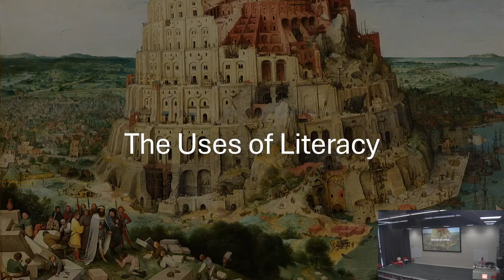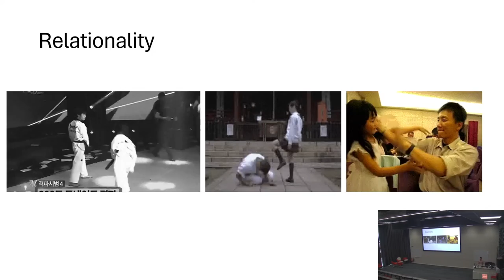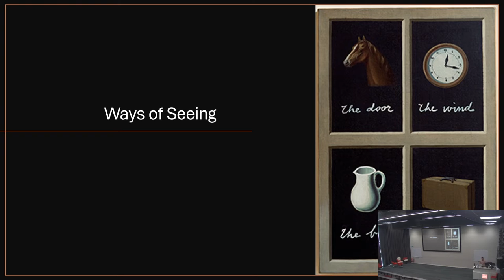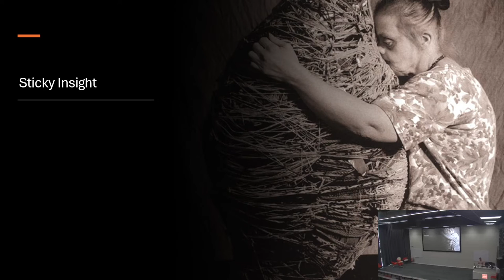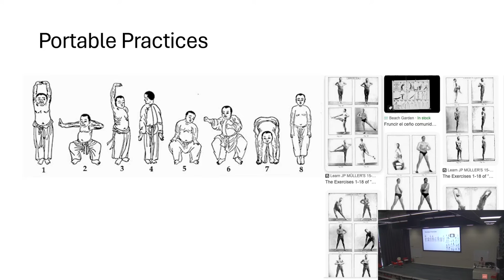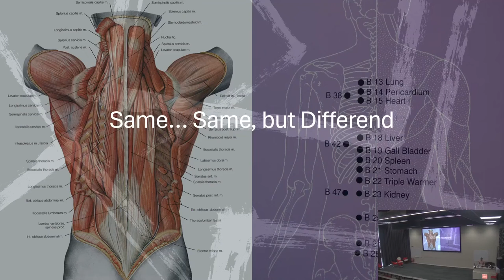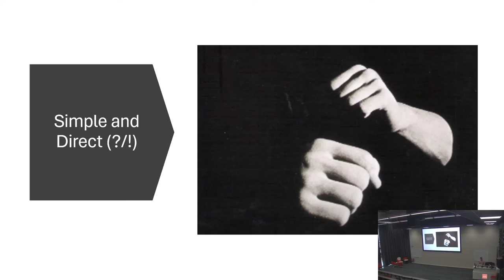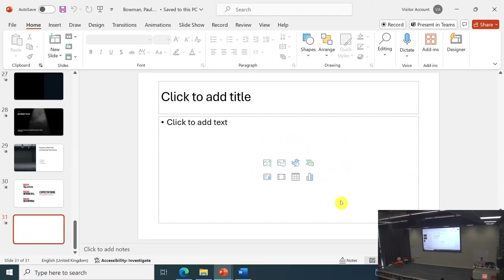Martial Arts As Living Theory, by Professor Paul Bowman (2024 Martial Arts Studies Conference)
Martial Arts As Living Theory, by Professor Paul Bowman. This was the introduction to the 2024 Martial Arts Studies Conference at Cardiff University.